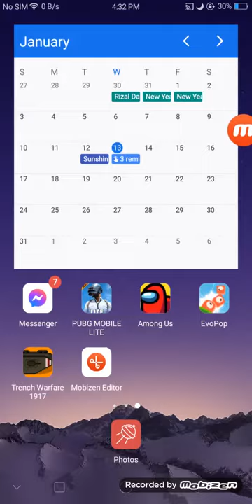slowest video on youtube